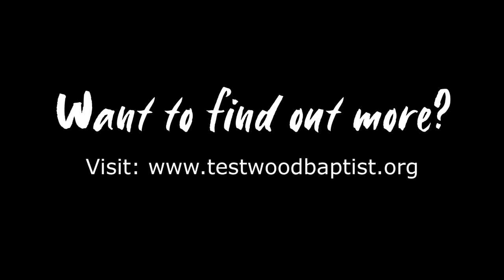Faith - Life's big questions (Eden shares about what faith is to her)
Eden shares about what faith is to her